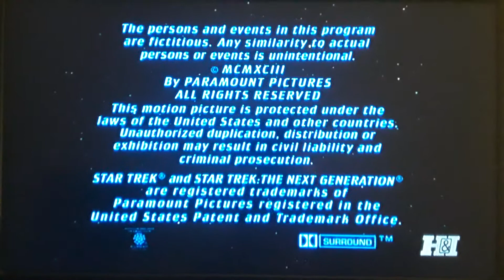Star Trek: The Next Generation Season 7 (The Final Season) Closing Credits (1993)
1993 Paramount Television
2007 CBS Television Distribution
1993 Paramount Home Video

Star Trek: The Next Generation The Final Season (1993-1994)